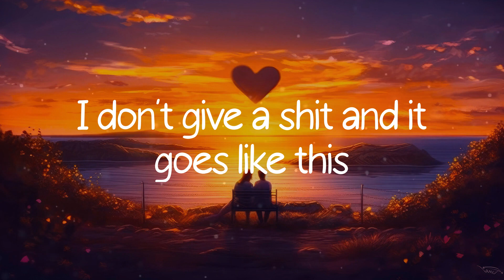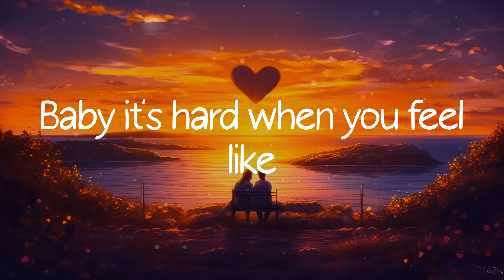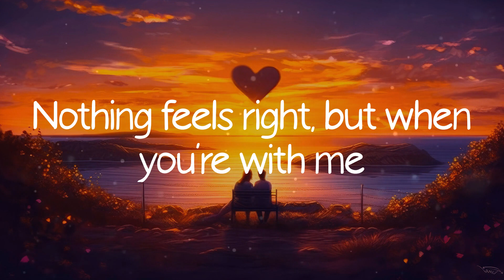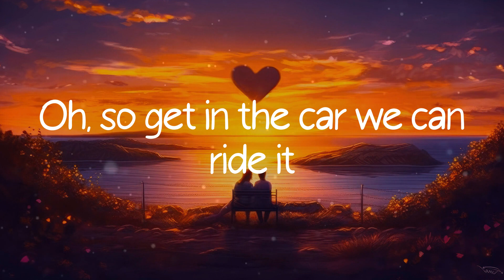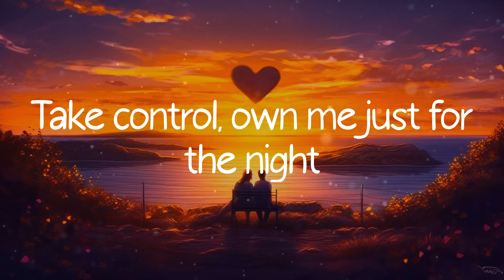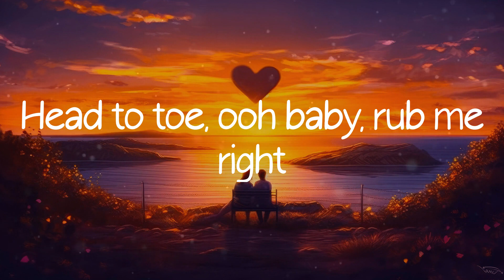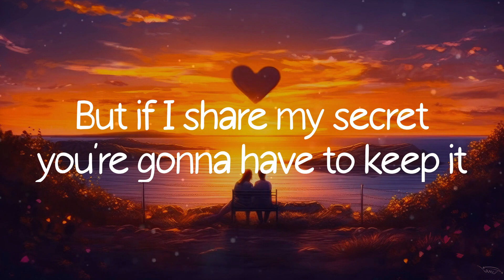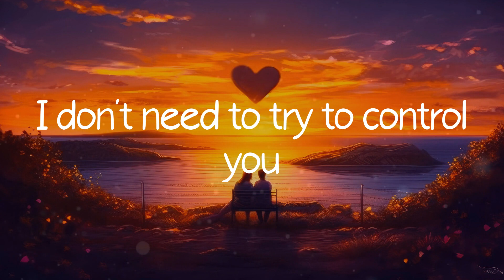Maroon 5 - Moves Like Jagger (Lyrics)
Just shoot for the stars if it feels right
And aim for my heart if you feel like it
Take me away and make it okay
I put on a show now we're naked
You say I'm a kid my ego is big
I don't give a shit and it goes like this
Take me by the tongue and I'll know you
Kiss me 'til you're drunk and I'll show you all the moves like Jagger
I don't need to try to control you
Look into my eyes and I'll own you with them moves like Jagger
Baby it's hard when you feel like
You're broken and scarred
Nothing feels right, but when you're with me
I make you believe that I've got the key
And you want to steer, but I'm shifting gear
I'll take it from here oh yeah yeah and it goes like this
You want to know how to make me smile
But if I share my secret you're gonna have to keep it